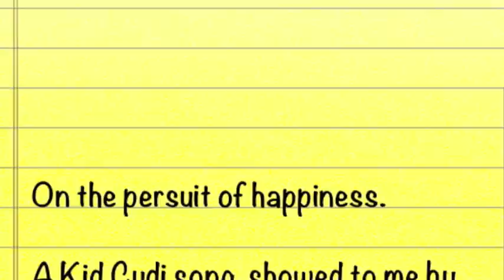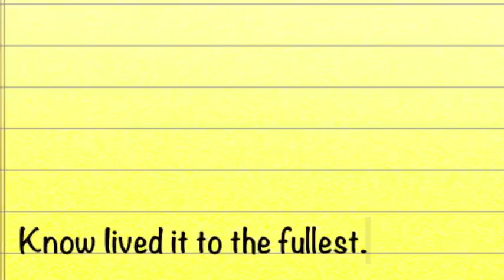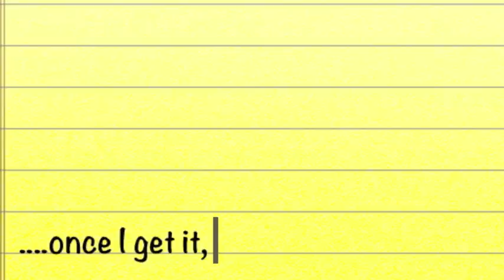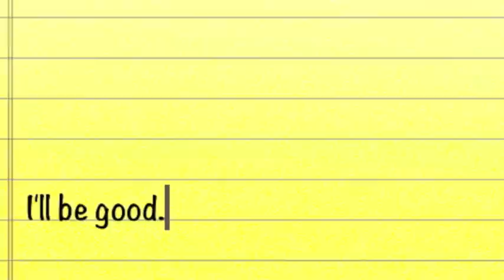Pursuit of happiness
tribute to Kid Cudi and Lissie.